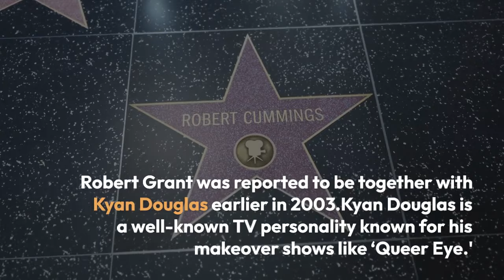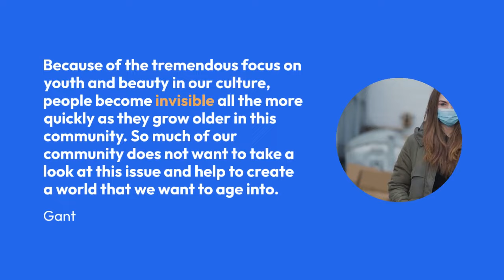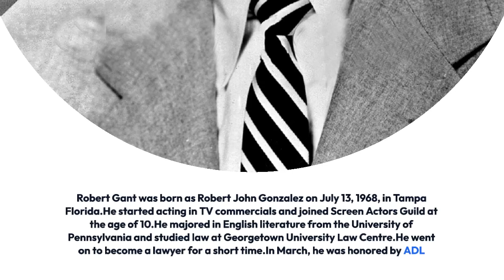Never Been Married, Openly Gay Actor, Robert Gant, Advocacy on Same-Sex Marriage: Dating Recorded?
Robert Gant is a very familiar face in Television known for his appearance in the Showtime series, ‘Queer as Folk.' The actor came out openly as gay, a while after he joined the series.

Besides acting, he is also recognized as a leading lawyer advocating for homosexuality on same-sex marriages. The actor likes to keep his dating life private, but he does have one confirmed link-up.

Robert Grant was reported to be together with Kyan Douglas earlier in 2003. Kyan Douglas is a well-known TV personality known for his makeover shows like ‘Queer Eye.' Kyan Douglas and Robert Grant were together for a short amount of time from August to December 2003.